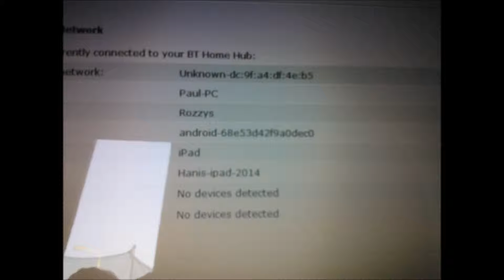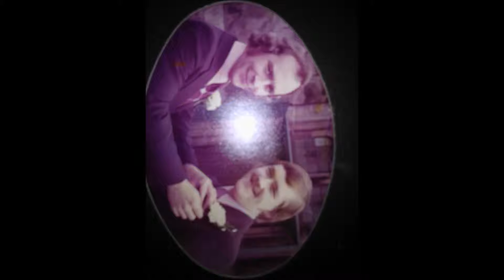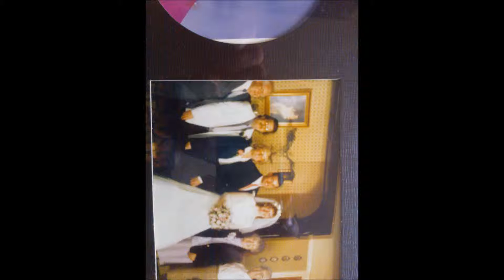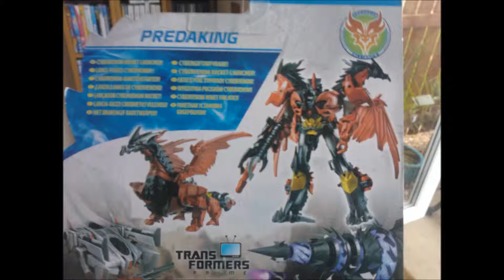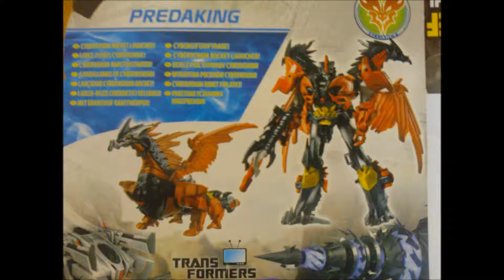Paul Rubix - Wicked Game (Chris Isaak cover) 2015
Home Made Music